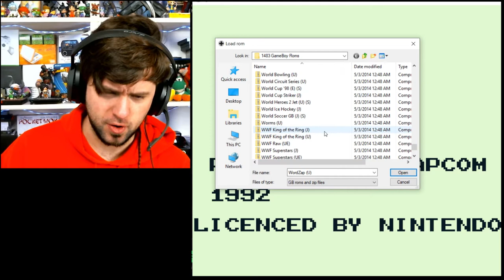Lazy Daze #3 Tailspin and Worms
I wanted to play some game boy games. so I did. But lets just say things don't go great... and that is part of the fun lol. Tail spin was a fun old cartoon... the game boy game not so much a side scrolling shooter that just has slow game play rough controls. After that I had to try Worms, a game I love... for other systems! It is so hard to tell what team is what and it would seem that you can only play against another player and not a computer. So lets go play some not so great game boy games!!